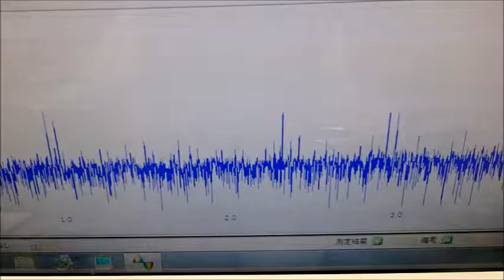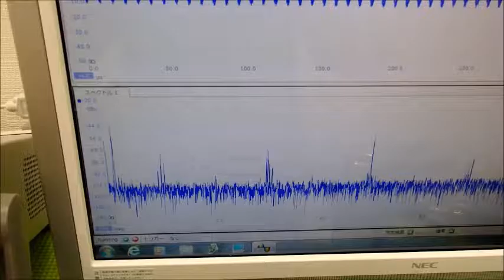超音波の応用：ＬＣＰ樹脂（上野液晶ポリマーＵＥＮＯＬＣＰ）